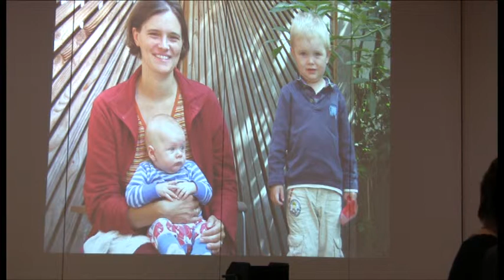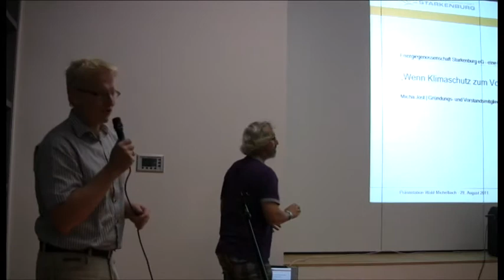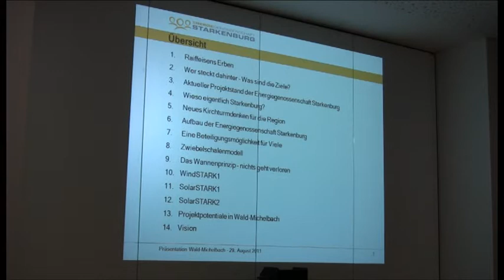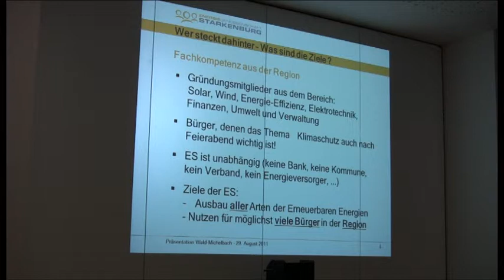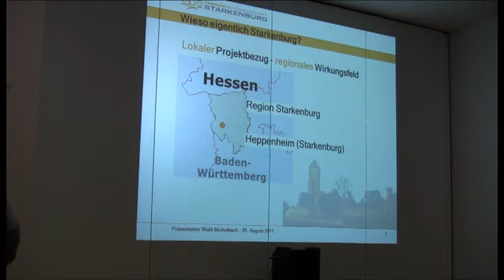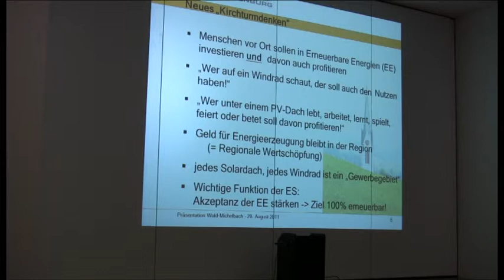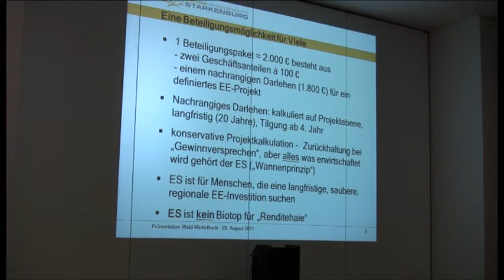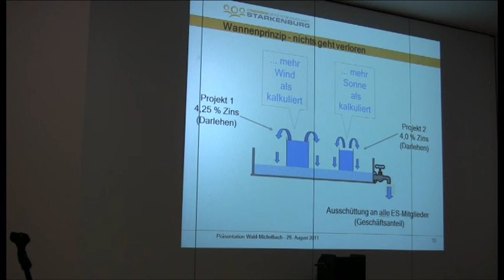Energie in Bürgerhand 29.8.2011 Fortsetzung Teil 1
Christine Denz ging in ihrem Vortrag auf die Klimaschutzziele ein, deren Einhaltung nur mit einem schnellen Ausbau CO2-neutraler Energien möglich ist. Hier besteht dringender Handlungsbedarf, und infolge des Energie-Einspeisegesetzes können Bürger selbst aktiv werden. Frau Denz stellte die unterschiedlichen Möglichkeiten der Bürgerbeteiligung anhand umgesetzter Projekte aus dem Neckar-Odenwald-Kreis dar.